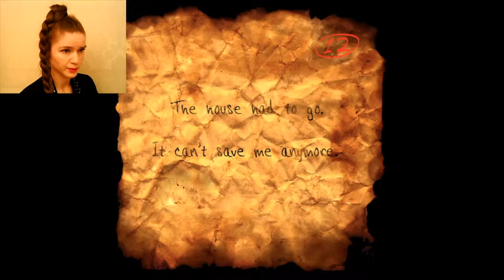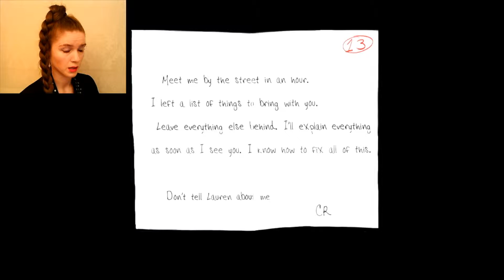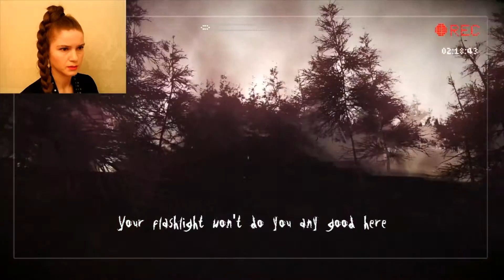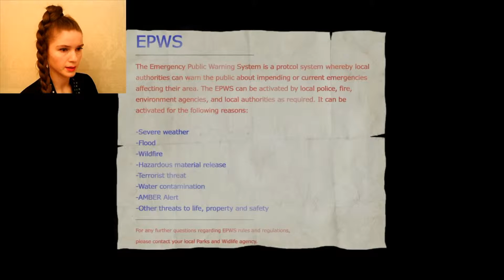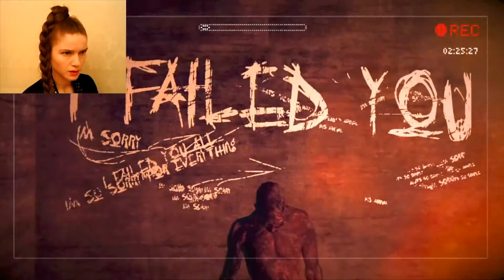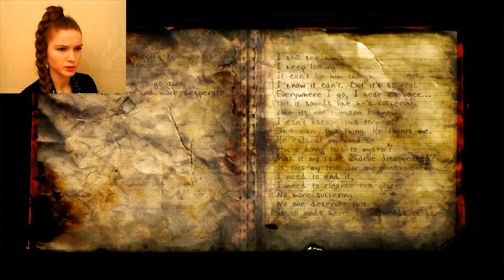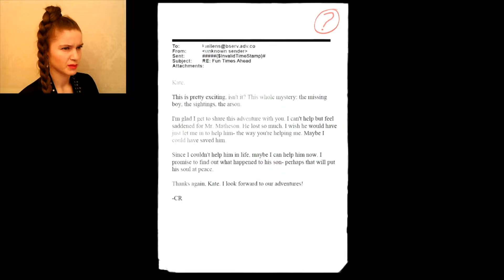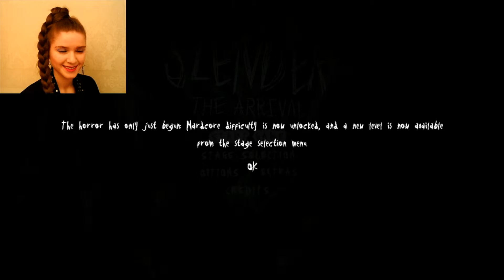Slender The Arrival PS4 женское прохождение — ФИНАЛ! Let's play dinablin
Slender The Arrival женское прохождение — финальный выпуск летсплея по Слендеру!
Что же произойдет на радиовышке, и чем закончится история Кейт и CR? Одолеем ли мы безжалостного Слендера и армию детей в трусах?